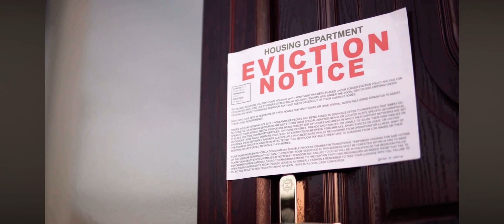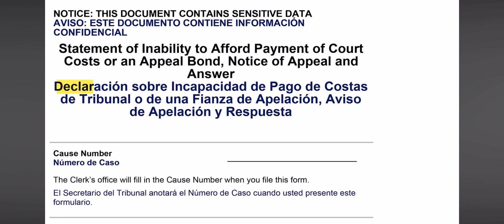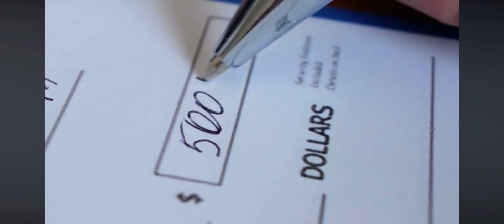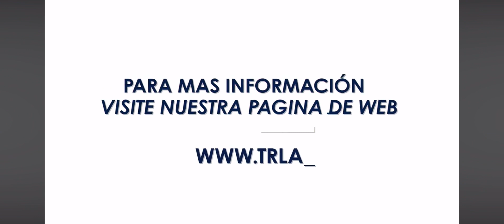TEXAS TENANT LEGAL PROTECTIONS, TRLA 2023 SPANISH PUBLIC OUTREACH MESSAGE.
TEXAS TENANT LEGAL PROTECTIONS,
TRLA 2023 SPANISH
PUBLIC OUTREACH MESSAGE.  :

GOURMET PRO 100% COTTON COFFEE SHOP STYLE BLACK PLACEMAT, “The Costa Rica”.  :